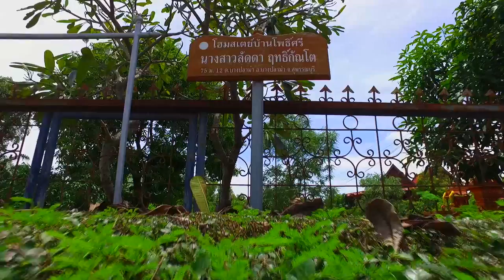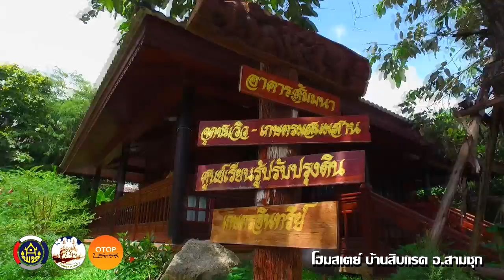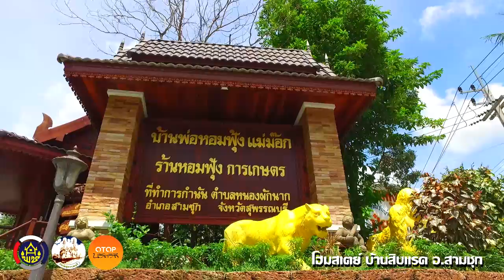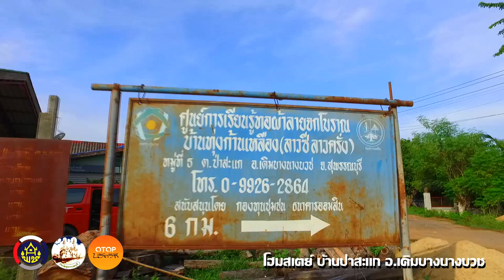ชุมชน OTOP บ้านโฮมสเตย์ จังหวัดสุพรรณบุรี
บ้านโฮมสเตย์ จังหวัดสุพรรณบุรี  📌 บ้านโพธิ์ศรี อำเภอบางปลาม้า

📌 บ้านสิบแรด อำเภอสามชุก  📌 บ้านจรเข้สามพัน อำเภออู่ทอง

📌 บ้านหัวเวียง อำเภอเมือง  📌 บ้านป่าสะแก อำเภอเดิมบางนางบวช

📌 บ้านพุน้ำร้อน อำเภอด่านช้าง 📌 บ้านบัลลังก์ อำเภอหนองหญ้าไซ

📌 บ้านตลาดศรีประจันต์ อำเภอศรีประจันต์

📌 บ้านห้วยม้าลอย อำเภอดอนเจดีย์ 📌 บ้านดอนมะนาว อำเภอสองพี่น้อง